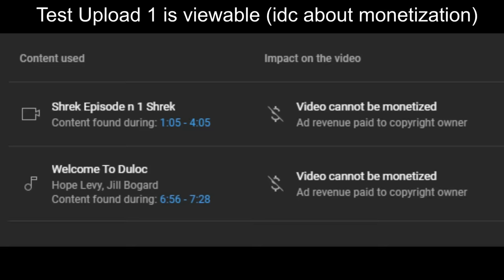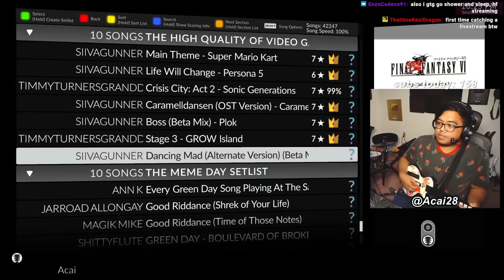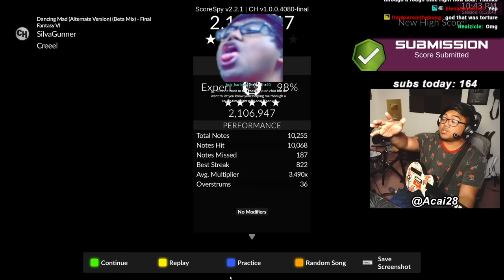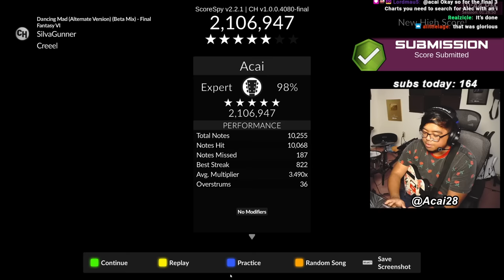The (High) Quality of Video Game Rips 1 and 2